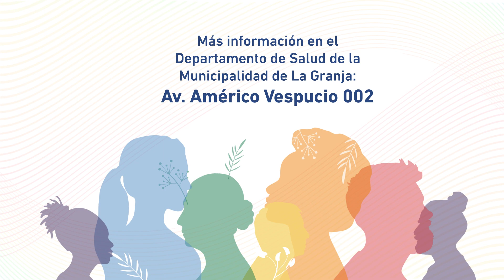Control Niño Sano - Municipalidad de La Granja